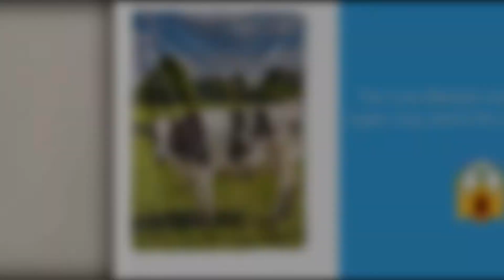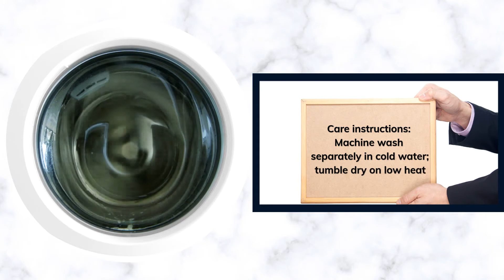Cow Blanket Made In USA | Cow Blanket Near Me | Cow Fleece Blanket Throw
Cow Blanket Made In USA | Cow Print Blanket Near Me | Cow Fleece  Blanket Throw

Snuggling in a blanket makes you feel warm, cozy, and safe
Wrapping yourself in a soft blanket, especially at night
increases the serotonin and melatonin levels in your brain, helping you to relax and fall asleep
Staying warm in a blanket keeps your body temperature from dropping too low
So it's good to keep a few blankets on hand
Anytime you feel chilly
you can throw one on your bed to sleep under at night
or you can wrap one around your shoulders while you read or watch TV
The Cow  blanket we have here is super cozy and has a luxurious feel
It’s made from fleece and polyester and has full-color, all-over the print, extending from edge to edge on one side of the blanket
It’s available in 3 sizes:
30" x 40”
50" x 60”
60" x 80"
Care instructions: Machine wash separately in cold water; tumble dry on low heat
Printed in and shipped from the USA
This blanket is something new and different. It’s exactly what you want to curl up in when there’s a chill in the air